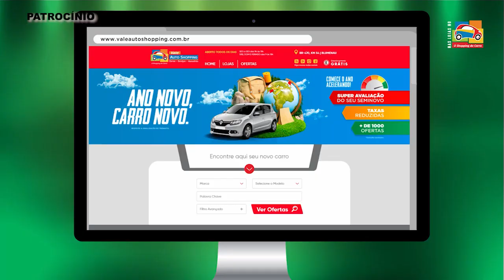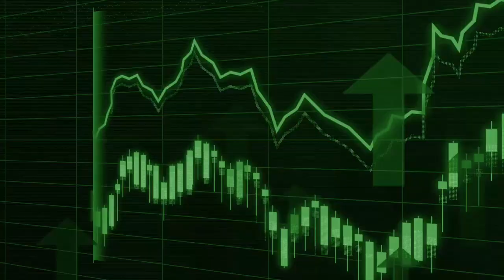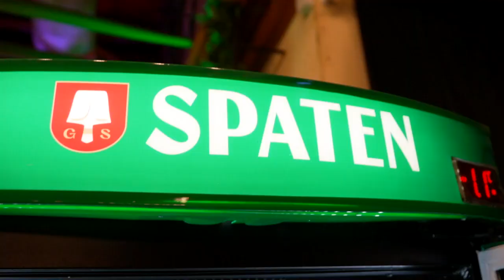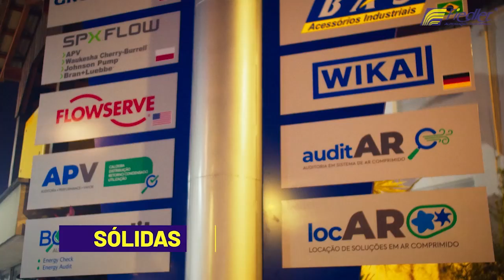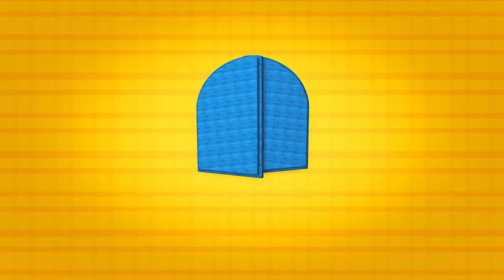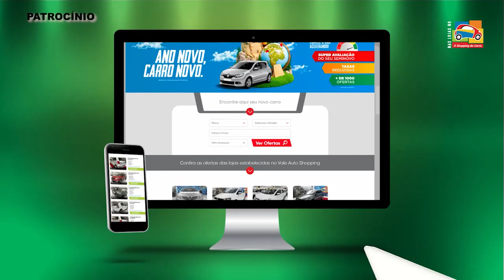Jornal De Blumenau 03/07/2024!